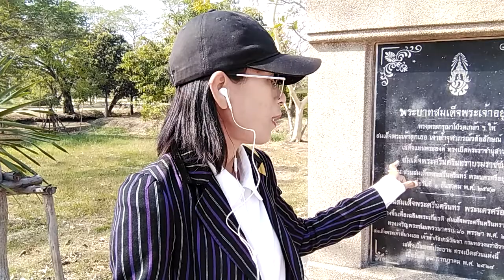สวนสมเด็จ​พระศรีนครินทร์​หรือสวนสมเด็จย่าอยุธยา​ 2/2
kreeratrapatalon​ สวนสมเด็จย่าอยุธยา​ 🤗🤗🤗

เนื้อที่​ 152ไร่​ มีพระบรมราชานุสาวรีย์​ของสมเด็จพระศรีนครินทราบรมราชชนนีประทับนั่งทรงแย้มพระสรวยอยู่บนพระเก้าอี้​ ด้่านหน้าทางเดินยาวมีทางขึ้นได้ทั้ง4ด้่าน​ ด้านซ้่ายขวามีศาลาทรงไทยอยู่ด้วย​ มีการเปิดอย่างเป็นทางการเมื่อ​ 19​ กรกฎาคม​ 2528  มีต้นหมันแดงปลูกในพื้นที่ด้วย​ ปัจจุบัน​มีต้นลีลาวดีปลูกเป็นแนวทั้งด้านบนและพื้นที่โดยรอบ​ โดยรวมแล้วอากาศ​ดี​ เหมาะเป็นที่พักผ่อนหย่อนใจมีประชาชนทั่วไปมานั่งพักกันตลอด​ จากที่เดินสำรวจจากทางเข้าด้่านถนนด้านใต้ของเกาะเดินมาเรื่อยๆไปออกตรงถนนแนวคลอง​ท่อ​ ผ่านวัดโบราณสถาน​อีกหลายวัด​ เช่น​ วัดเจ้าปราบ​ วัดอุโบสถ​ วัดเจ้าพราหมณ์​ วัดเจดีย์​ใหญ่​ และวัดปริศนา​ที่ถัดจากสัดเจดีย์​ใหญ่​ไปทางตะวันตก​ (ไว้ไปตามต่อ😊)